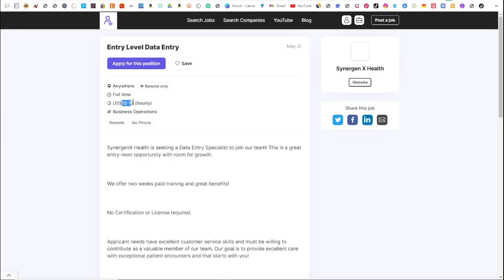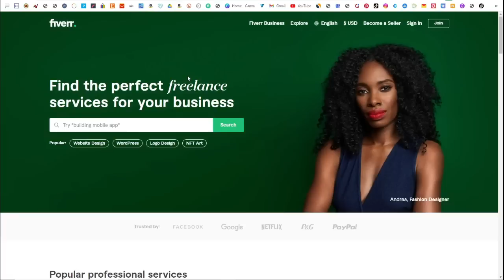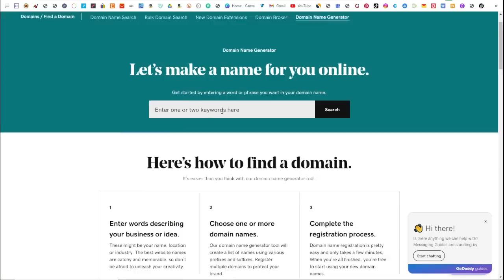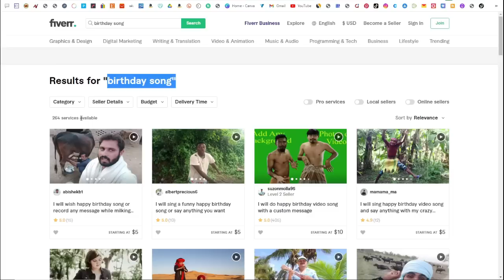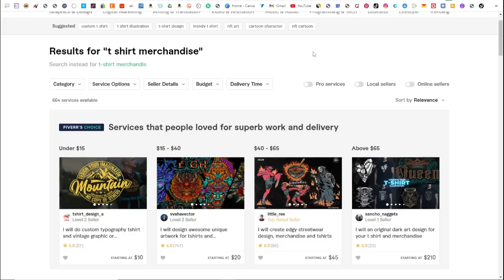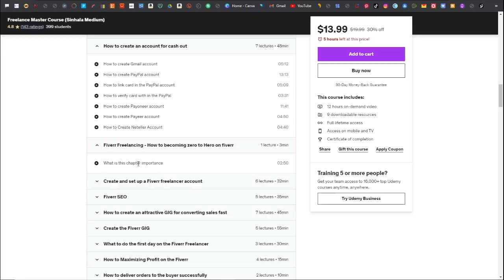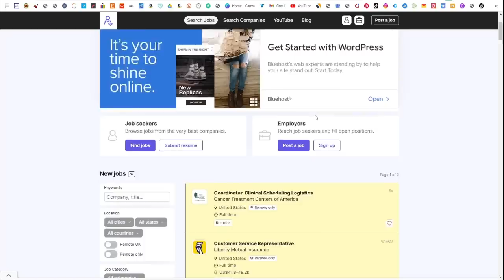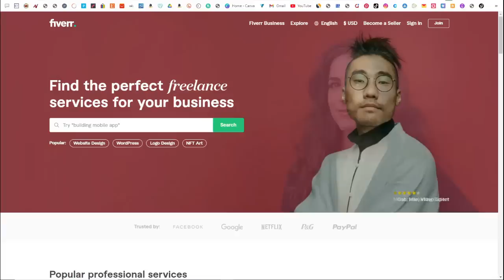How To Make Money Online 2022 | Earn $12 Per HOUR From DATA ENTRY Job For FREE (Passive Income Idea)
How to Make Money Online 2022 by doing online data entry jobs for free (without investment ) Best Passive income idea for earning money online 2022  doing autopilot online business work from home | Data Entry 2022 for Beginners